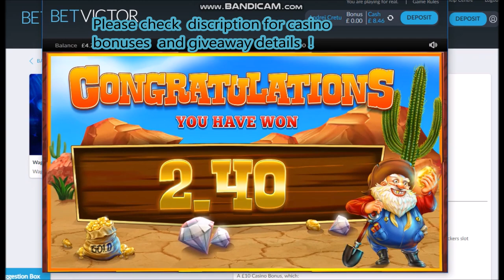Diamond Mine - First Time 22 spins does it pay ??